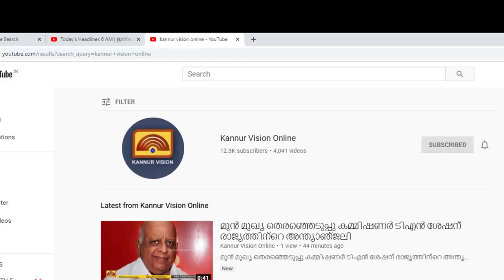സിക വൈറസ് സ്ഥിരീകരിച്ച കോടതിയിലെ അഭിഭാഷകർ , ജീവനക്കാർ എന്നിവർക്കായി ബോധവത്ക്കരണ ക്ലാസ്